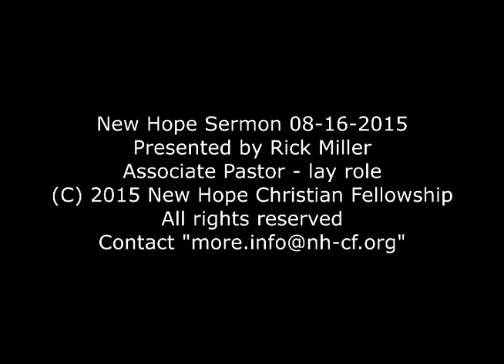Sermon 2015 08 16